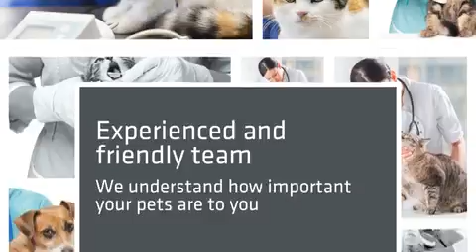Avenues Veterinary Clinic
Welcome to the Avenues Veterinary Clinic, where we are devoted to the care of your much-loved family pets. Since opening in 1990, our Garston Lane Clinic has provided modern and fully equipped facilities, enabling us to treat your pets with the first-class health care they deserve.